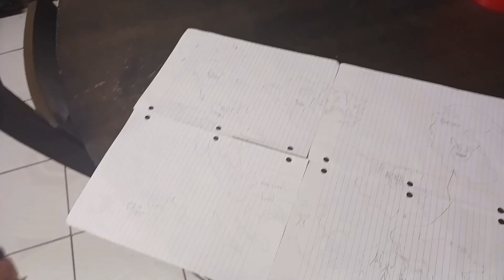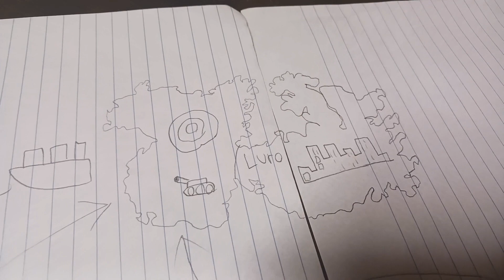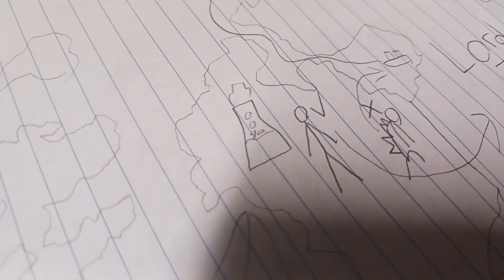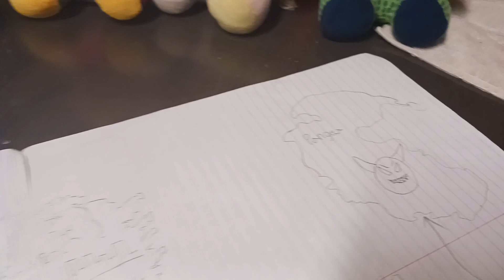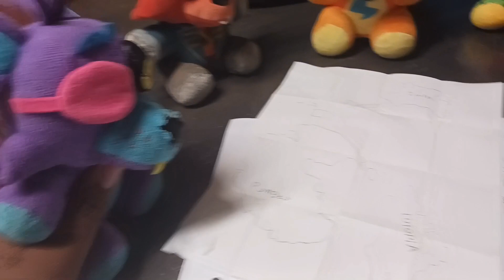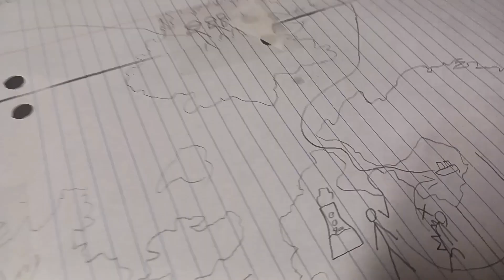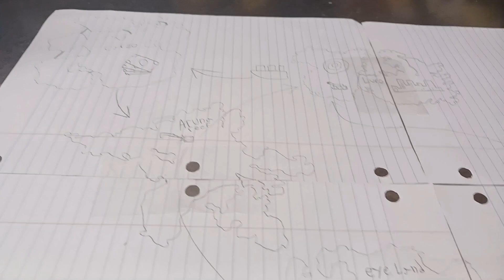H.A S3:E5 The Truth